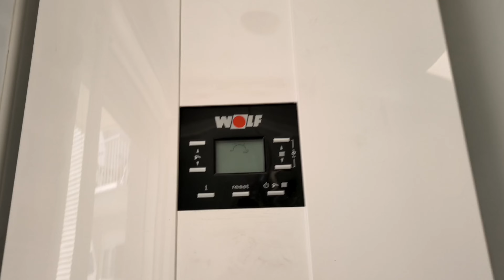CÓMO CONECTAR LOS CABLES DEL TERMOSTATO Y DE LA ELECTRICIDAD EN CALDERA WOLF.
💥💥DÓNDE PODER COMPRAR💥💥
👉🏼Enlace de Plomo a otras Tuberías
👉🏼Unión Desagüe Plomo a PVC
👉🏼Puente ara Eliminar Radiadores para tubo de Cobre
👉🏼Puente ara Eliminar Radiadores para tubo Multicapa
👉🏼Puente para Eliminar Radiadores
👉🏼Barra Montar Radiadores 1 1/4´
👉🏼Barra Montar Radiadores 1´
👉🏼Soldadura Química
👉🏼Hilo Sellador de Roscas
👉🏼Juntas para Radiadores